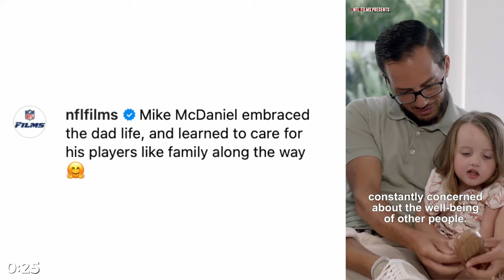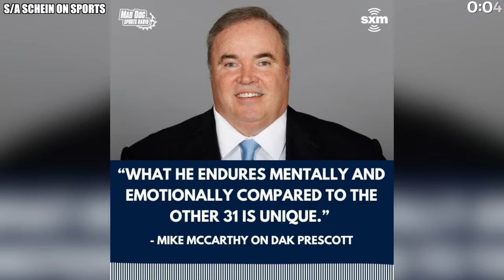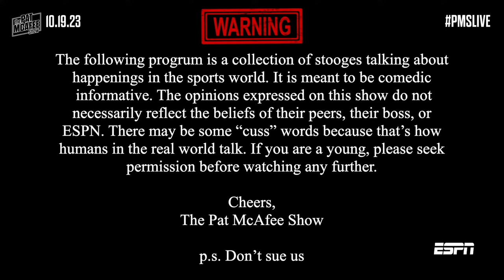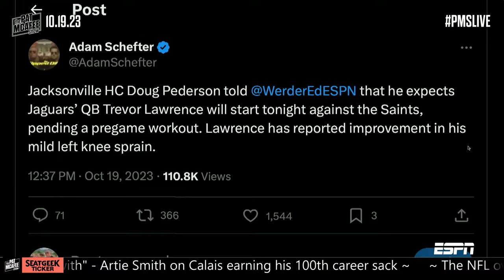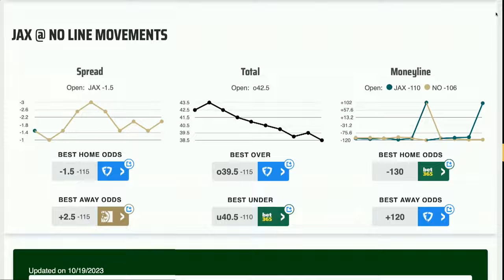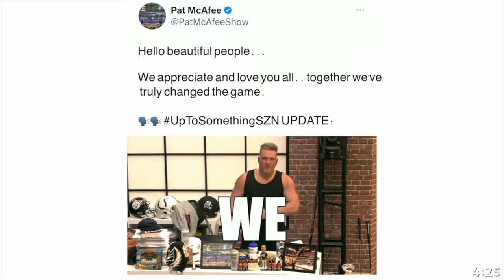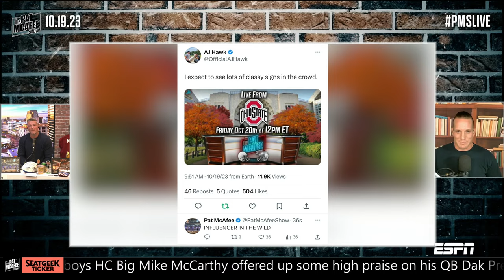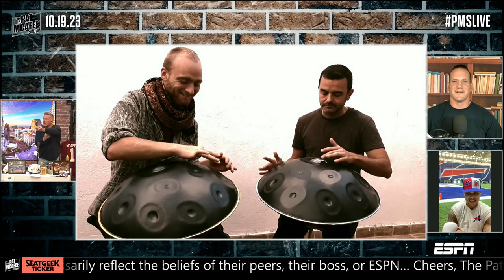The Pat McAfee Show | Thursday October 19th, 2023